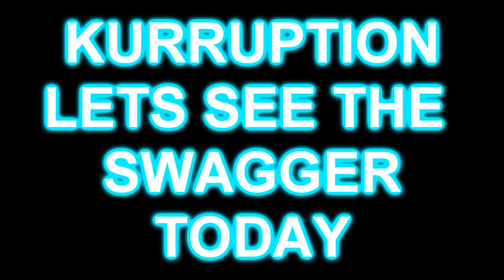ONROADTV- SWAGGER/CREP CHECK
JUST JAMMING SO WE THOUGHT WE MITE AS WELL JUST RECORD LOOOOL